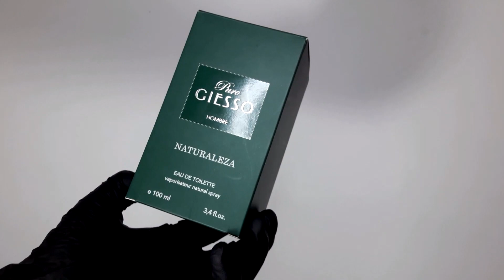EL PEOR PERFUME LOW COST DEL AÑO 2021 (PARA MATY PERFUMA)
Les dejo esta reseña un poco pesimista a lo mejor del que para mi es el peor perfume del año 2021.
FELIZ 2022 PARA TODOS...Y QUE MESSI SE TRAIGA LA COPA